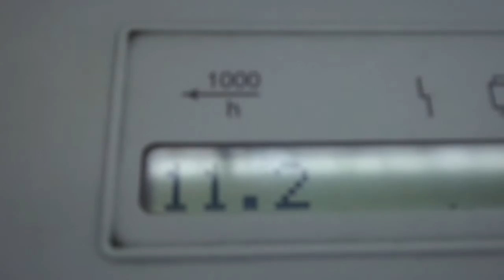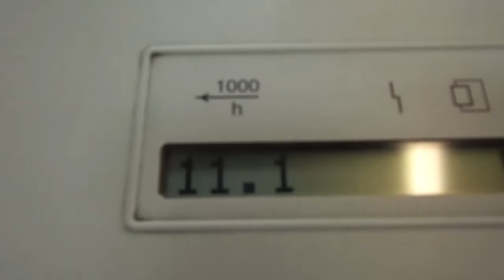My Edited Video